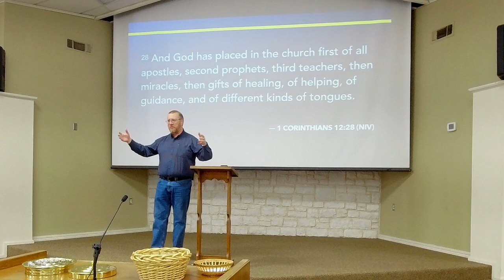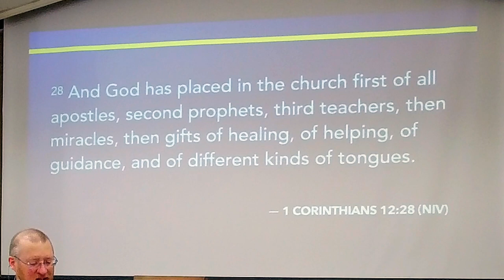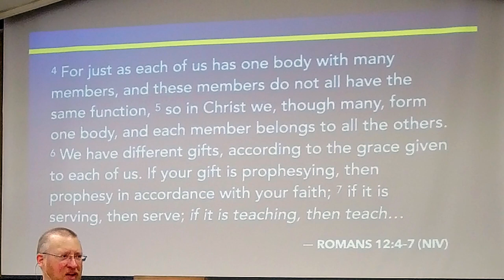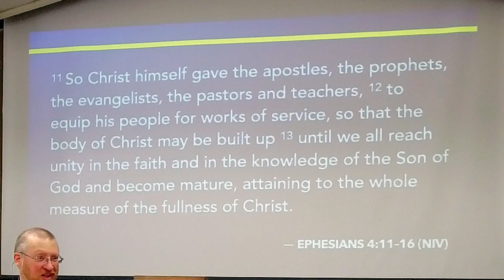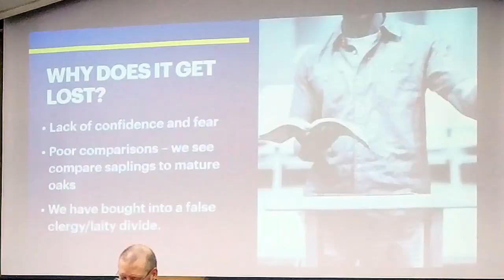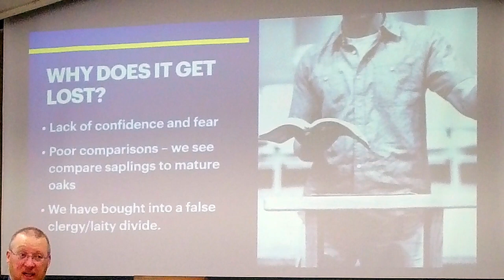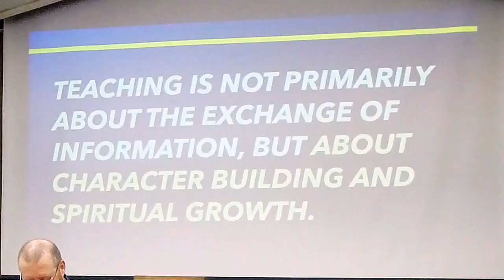Forgotten Gifts: Teaching (In All Kinds of Settings!)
We invite you to join us for our in-person worship service on Sundays at 10 am. Children's ministry is during the message for kids 3 years to 5th grade, and we have an attended nursery.

Giving can be done securely through the Tithe.ly website app.

Some music is performed by PraiseandHarmony.tv and is licensed and used by permission.